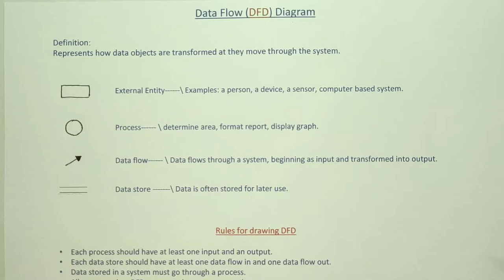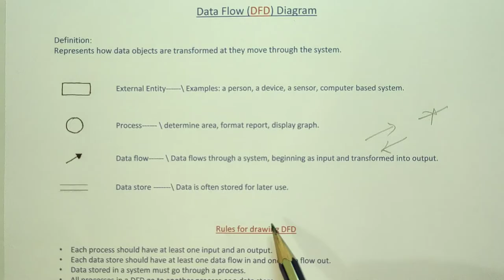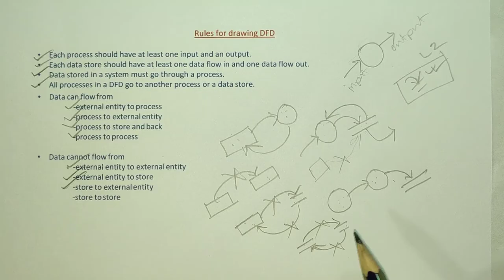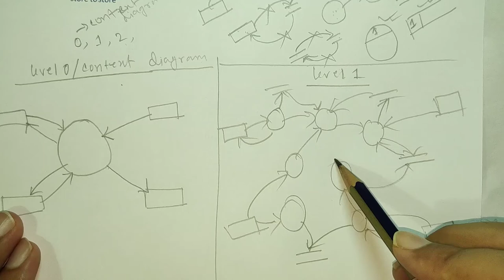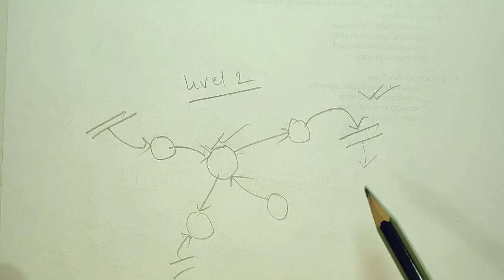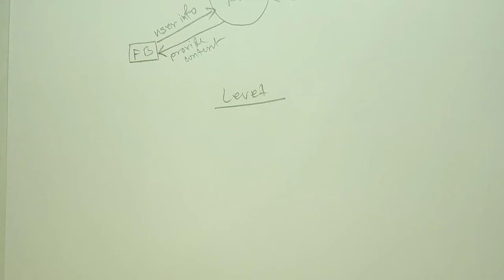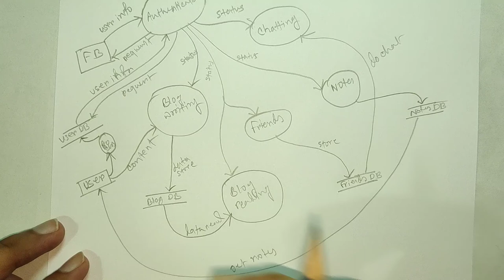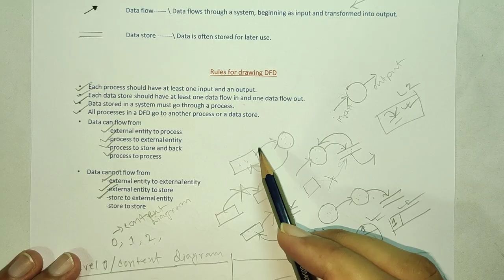DFD (Data Flow Diagram) diagram tutorial bangla \ DFD of system analysis and design in Bangla.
DFD (Data Flow Diagram) diagram tutorial bangla \ DFD in Bangla\dfs diagram\data flow diagram in bangla\ dfd of system analysis and design\ data flow diagram of system analysis and design.

In this tutorial i had tried to explain how can you draw DFD or data flow diagram in your exams in bangla. Here i had tried to discuss all the concept that you need to draw a dfd or data flow diagram of system analysis and design. If you watch the video fully i hope that you will be able to draw dfd or data flow diagram in your exam. So please watch the video fully for your proper understanding. If you like this video and learn something from it then please give me a thumbs up and share this video with your friends and feel free to comment on it and also do not forget to subscribe to this channel for more videos like this.